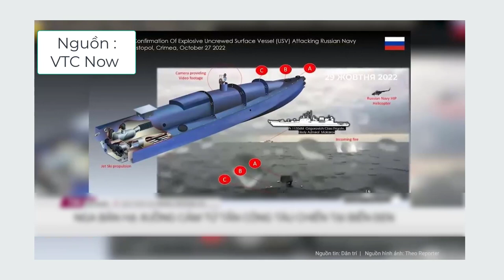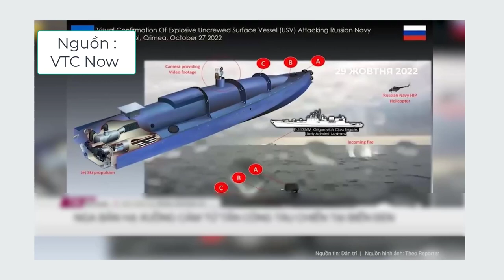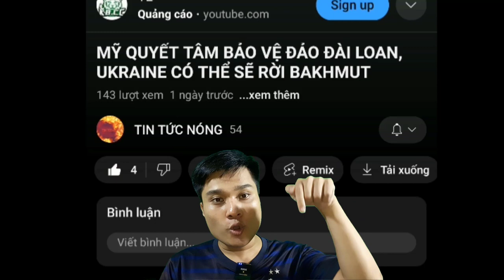Chiến Hạm Nga Tiêu Diệt Xuồng Tự Sát Ukraine. Remi Lucidi Được Chính Thức Xác Nhận Đã T* V*ng.